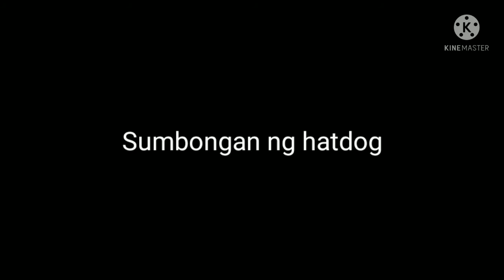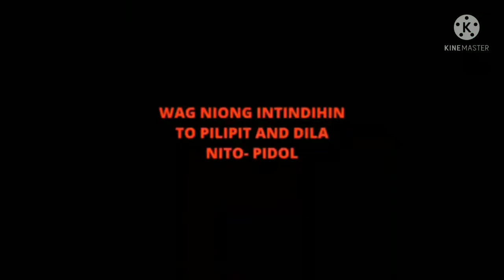Funny tv reporter's short compilation